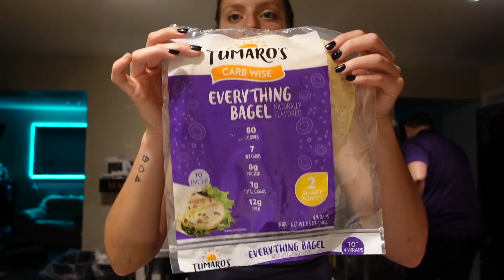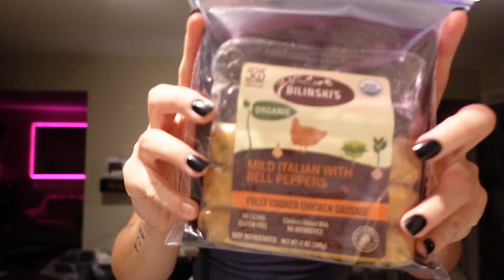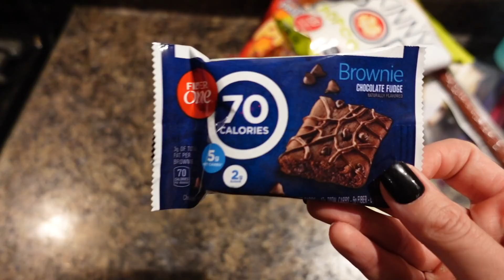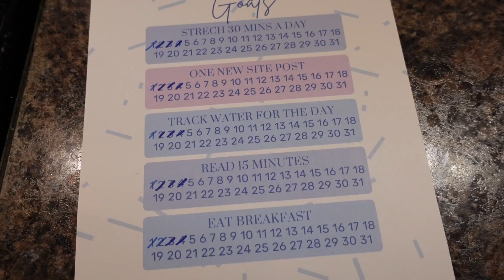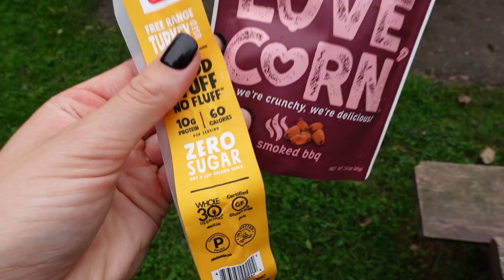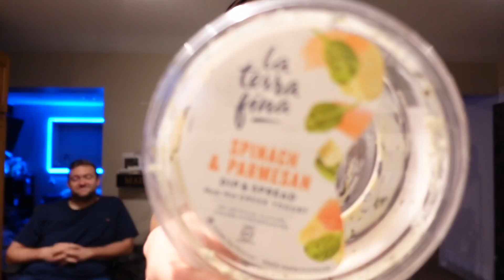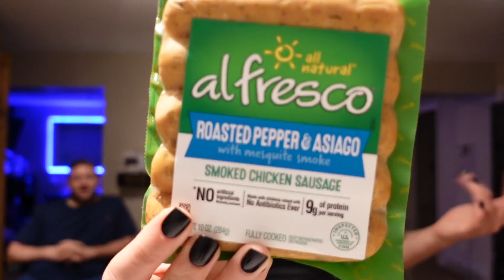WHAT I EAT IN A DAY FOR SUSTAINABLE WEIGHT LOSS | Breakfast Burritos, Jimmy Johns, & Pasta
Today I'm showing you what I eat in a day when I take a trip hiking! We also talk about what Adam packs for work! I used 39 points on the blue plan although I only get 24 dailies! I worked up an appetite hiking & didn't mind using some weeklies!

AIR FRYER